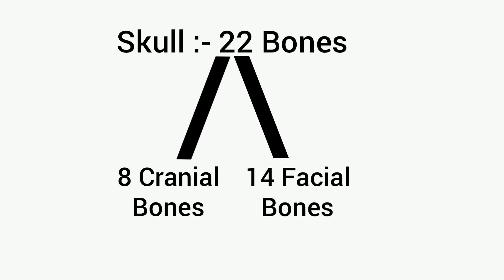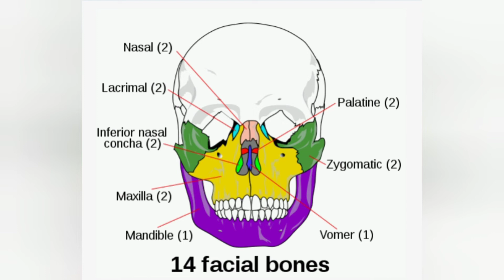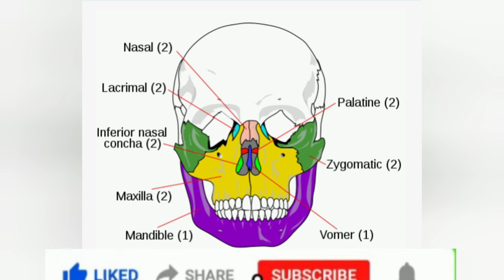Facial Bones of Skull in hindi [Anatomy Animation]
face bone of skull ,
3D Animation of facial bone
face bone